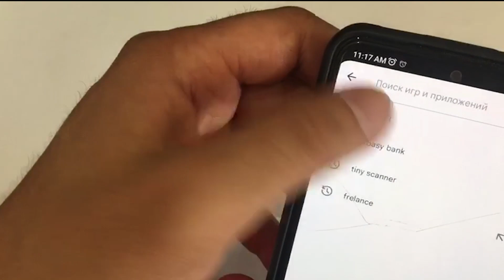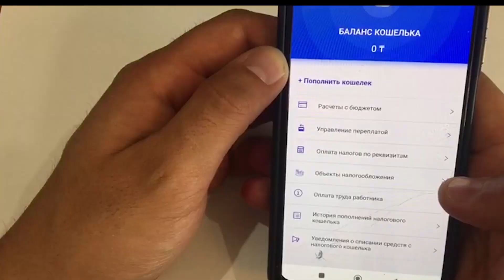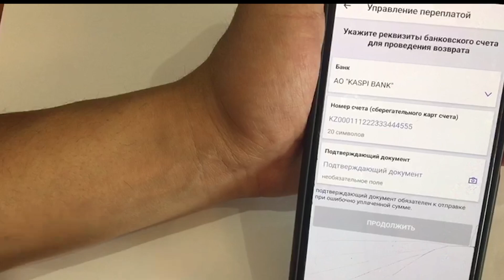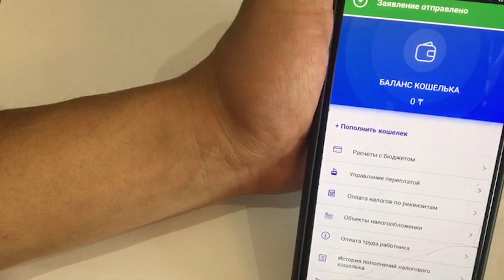Как оплатить налог на транспорт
Переплатил налог как вернуть?

Теперь возврат переплату по налогу очень легко
Для этого вам требуется всего 5 минут